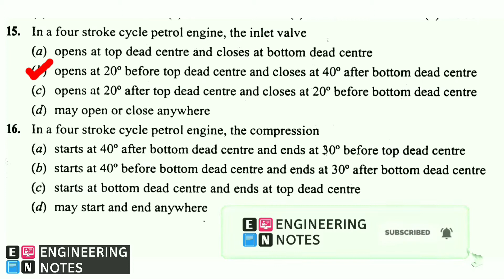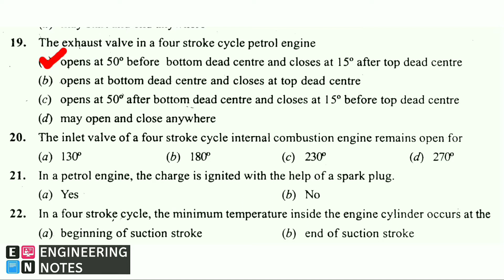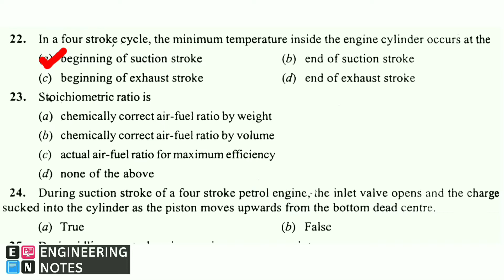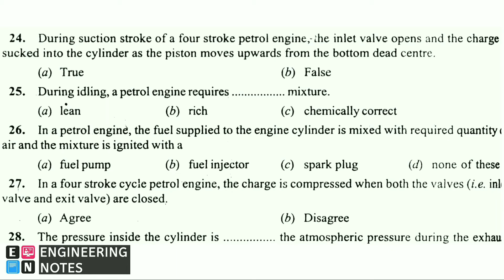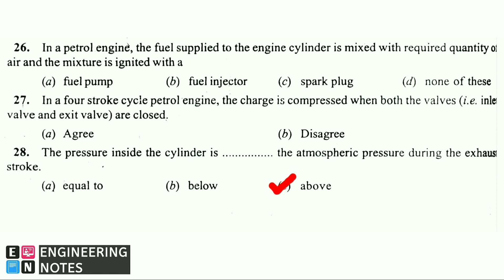ICE MCQ's|| 2|| Internal Combustion Engine || Final Year Exam Maharashtra || SGBAU || 2020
ICE MCQ's|| 5 || Internal Combustion Engine || Final Year Exam Maharashtra || SGBAU || 2020
Engineering Notes ||Internal Combustion Engine|| ICE || Sant Gadge baba Amravati University Maharashtra SGBAU Final Year Exam
Internal Combustion Engine|| Hindi || PDF Notes || Gate 2021|| ____________________________________________ ____________________________________________
In this video I have explained, the Internal Combustion Engine. I used graph to explain the problem. Internal Combustion Engine is used in every industry. This topic is mostly related to mechanical engineering, Civil Engineering and electrical industries. This subject comes under Mechanical Engineering. Also this video useful for exams and interviews. Hope you will like the video. Thank You So Much. ____________________________________________ ____________________________________________
LPP Maximization Problem LPP Minimization Problem LPP Theory Problem
Our Some Other Videos- What is Air conditioner What is Refrigeration System Why Barcode is used?? 5 Programming Languages in 5 Minutes Washing Machine Working Microphone Construction and Working